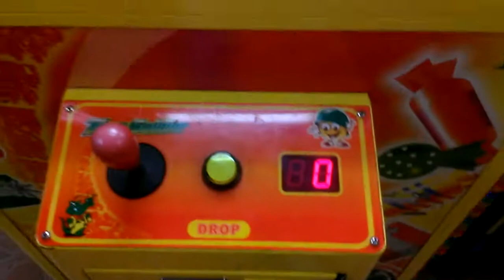TOY SOLDIER CLAW MACHINE@ ELRANCHERITO MACHINE FINALLY RESTOCKED AFTER A MONTHS OF SETTING EMPTY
THIS AFTERNOON I RETURN BACK TO MY LOCAL ELRANCHERITO  AFTER AT LEAST 3-5 MONTHS THIS CLAW MACHINE HAS BEEN SITTING EMPTY WITH ONE PLUSH IN IT CANDY CRANE HAS BEEN DOWN FOR THE SAME AMOUNT OF TIME WHATS GOIN ON HERE ?